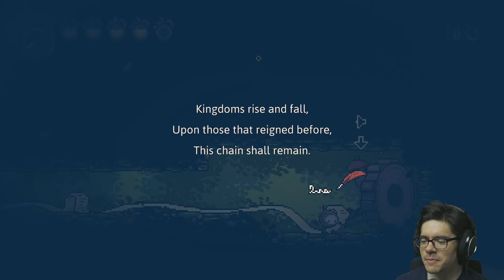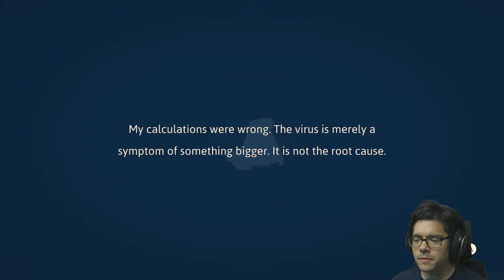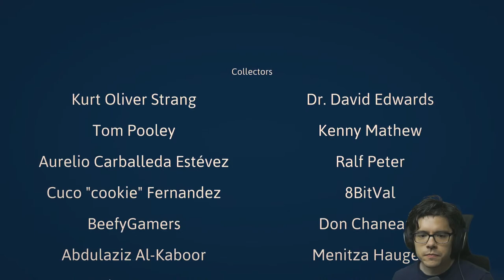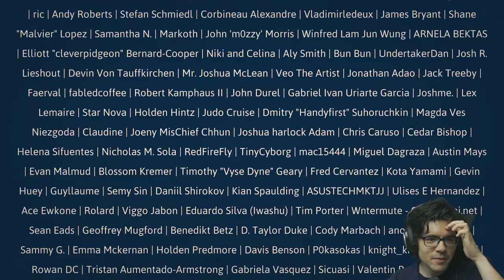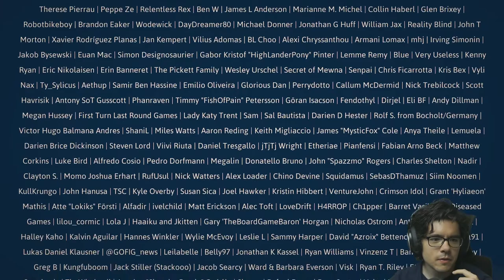fireb0rn plays new metroidvania Haiku, the Robot! pt. 2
I'll be continuing Haiku, the Robot! Last time, we made a lot of progress and were interrupted by Silksong news. Honestly, I wouldn't be upset if it happened again, but I do hope to finish the game in this stream! Really enjoyed my last session playing so I'm looking forward to playing again.